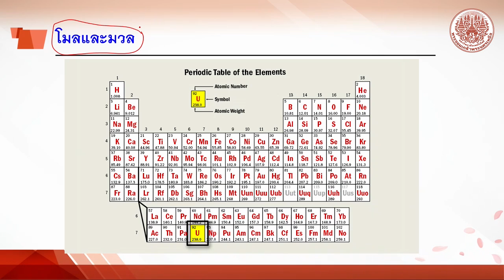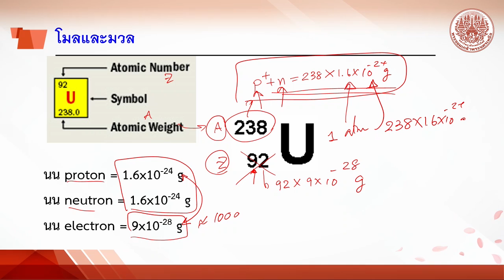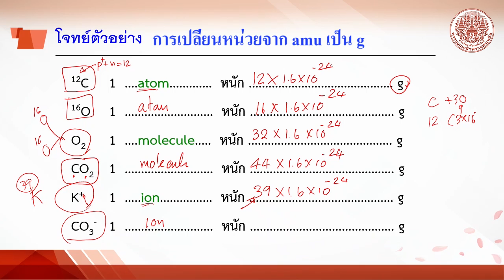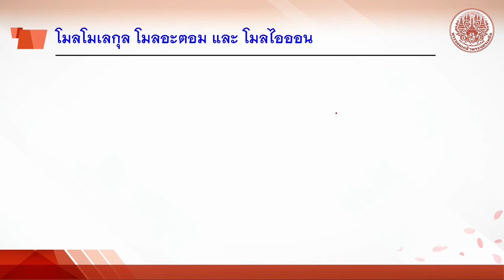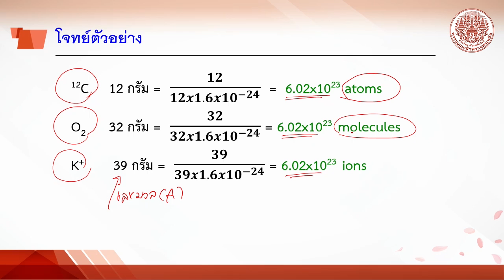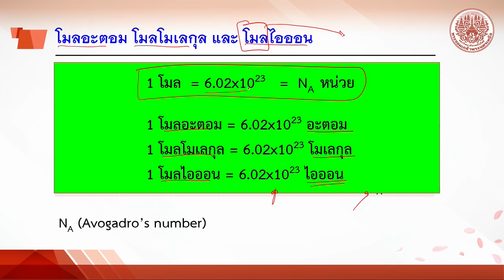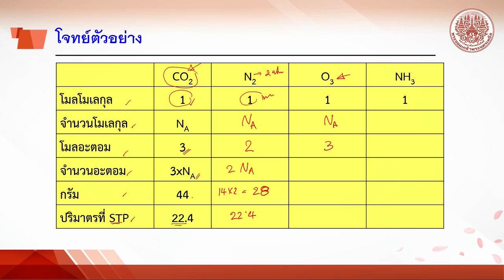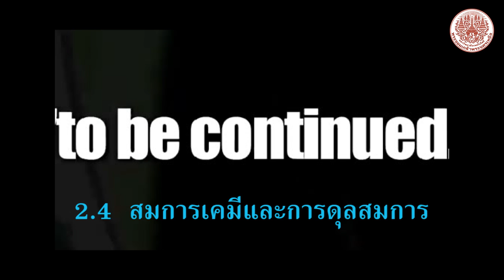2 3 มวลและโมล